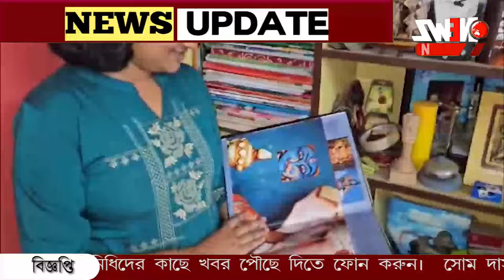ইউ পি এস সি তে নজির গড়লেন অশোকনগরের মেয়ে ব্রততী।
ইউ পি এস সি তে নজির গড়লেন অশোকনগরের মেয়ে ব্রততী। লক্ষ্য স্থির রেখে, আপ্রাণ চেষ্টা। সর্বভারতীয় স্তরে ৩৪৬ র‍্যাংক। বাড়িতে শুভেচ্ছার বন্যা।